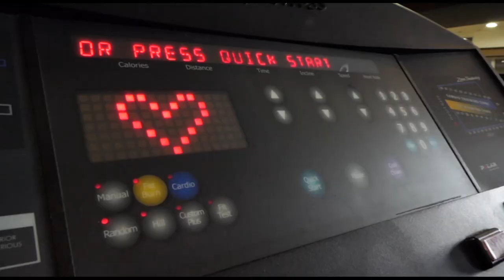Tijana Ajfon - Zvezda na 24 h - Cela emisija - Novo 2018